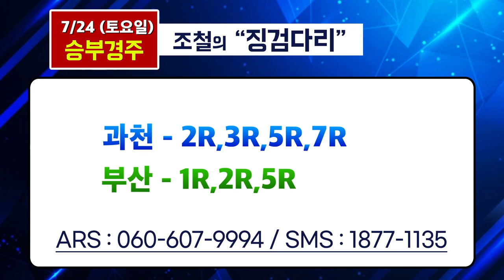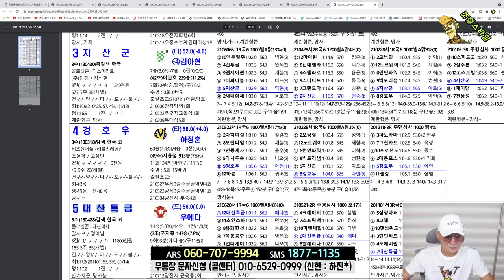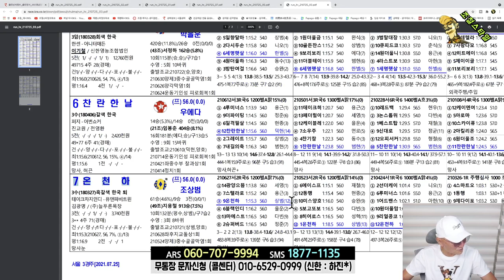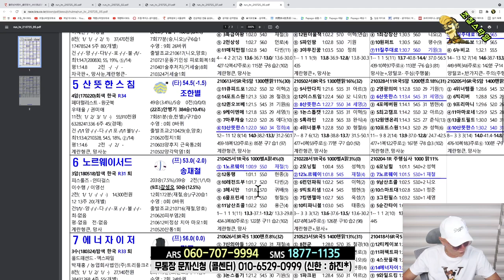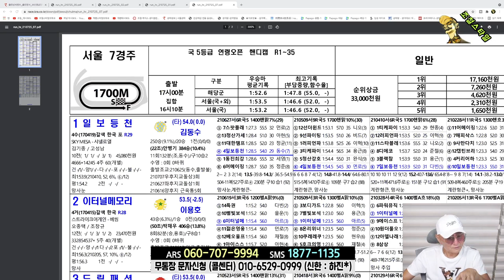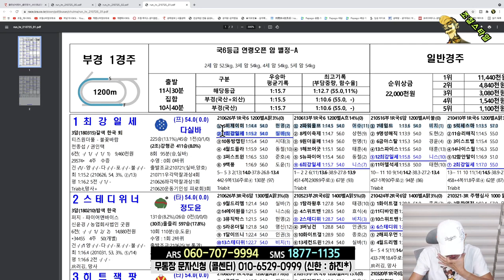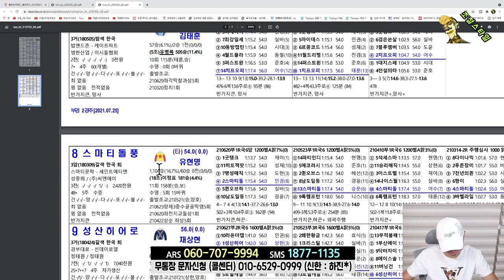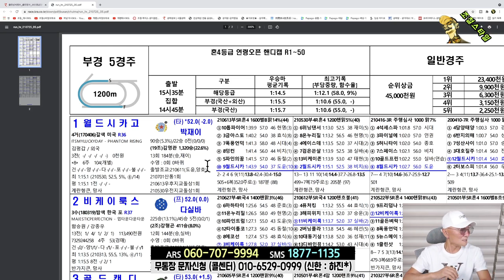[경마] 조철스타일 경마/ [7/25/일요] 실전베팅 / 징검다리 UCC